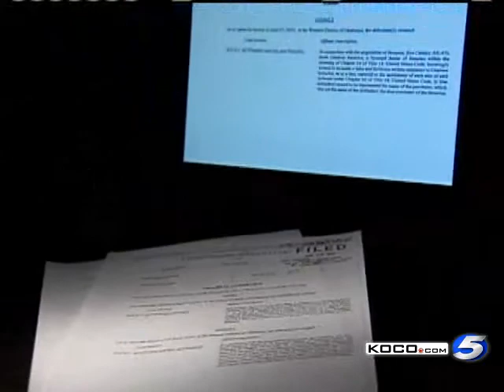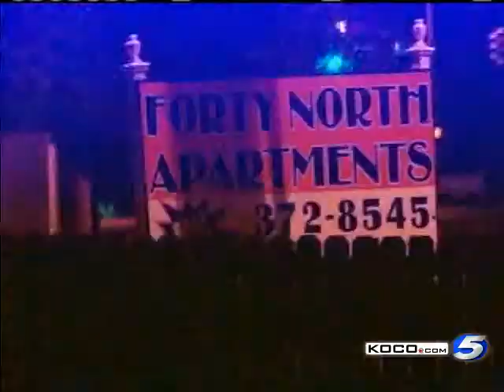Okla. Bureau of Narcotics Agent Arrested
An agent with the Oklahoma Bureau of Narcotics is under investigation. He's accused of hiring people to buy guns and smuggle them to Mexico.